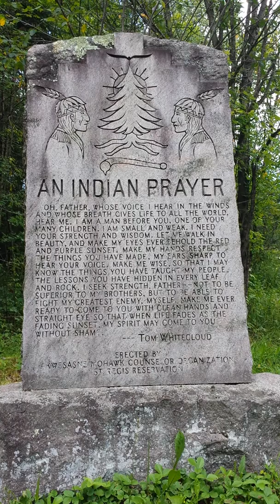Ask an Injin ' #81 Indian prayer ..Six Nations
ONCHIONTA n.y